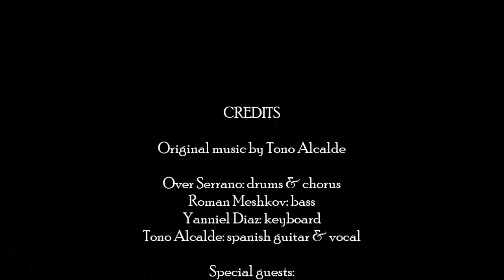Tono Alcalde - Latin Spanish Party - Resumen del concierto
Para mas información acerca de mi música, videos, lecciones online, actuaciones en vivo, etc...entra en mi sitio web

For more info about my music, videos, lessons, tours, etc... enter in my web

Música de fusión, world music, flamenco, jazz, latino, etc...

Últimas entrevistas en canales de TV de Rusia y en los periodicos Atlantico de Vigo y Faro de Vigo: